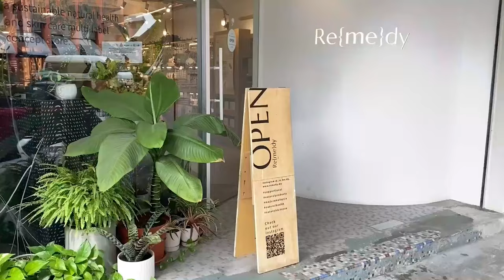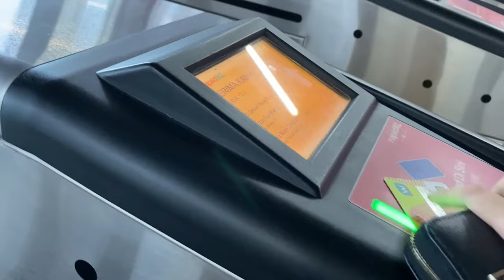work vlog : starting a new job ☁️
am now working in the creative industry, super grateful and content for this new journey :)